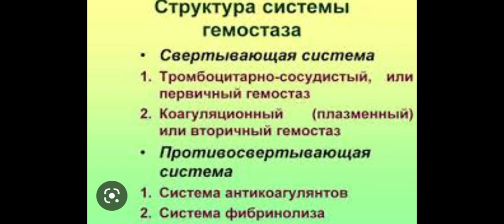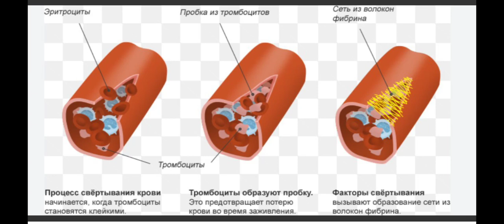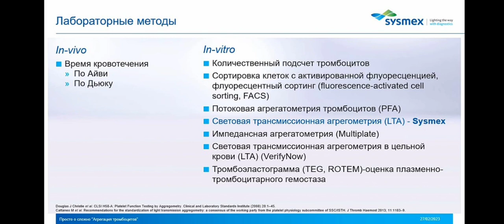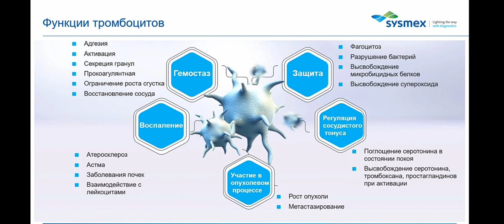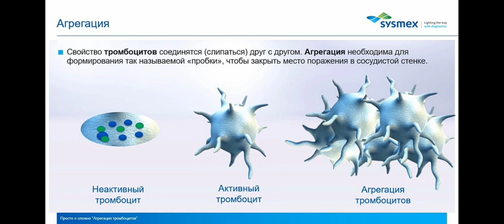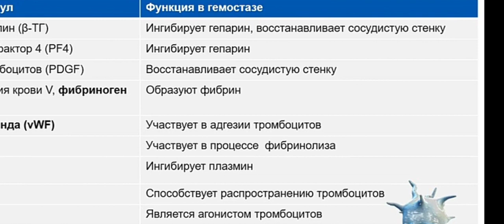аспирин дезагреганты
низкие дозы аспирина приводят к образованию конкрементов в почках